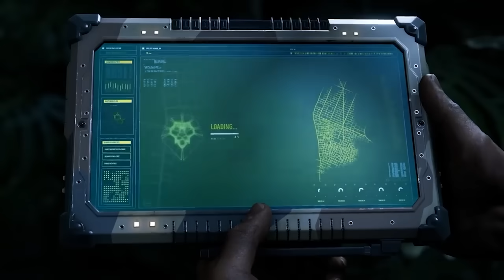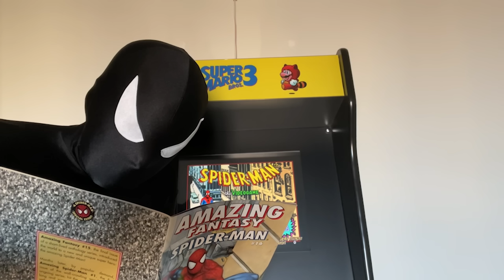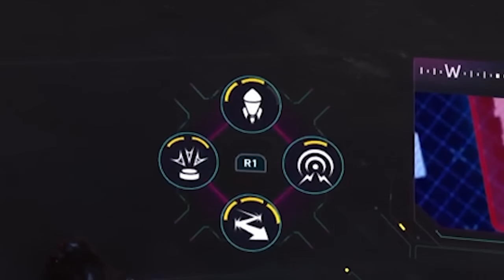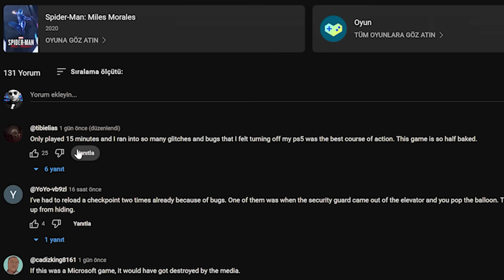Örümcek Adam Olma Oyunu!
Peter Parker ve Miles Morales... İki Örümcek Adam... Tek oyun... Marvel’s Spider-Man 2 karşınızda... Bu oyunda Örümcek Adam olarak şehirde gezinmek, savaşmak gerçekten harika. Eksileriyle, artılarıyla ve bir noktadan sonra spoilerlarıyla yeni Örümcek Adam olma oyununu sizler için yorumladım.